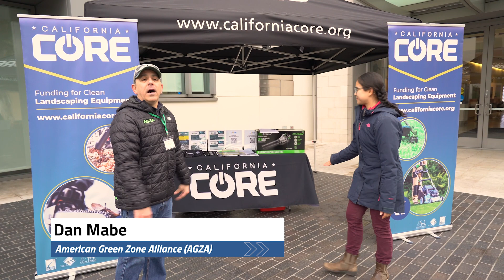Electric Landscaping Equipment Demonstration Event - Walkthrough